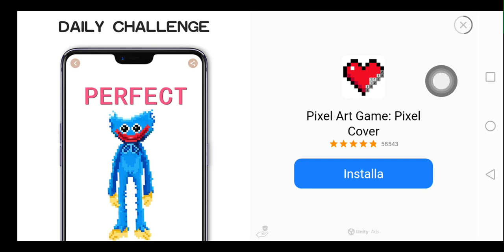hangry shark (part 1)